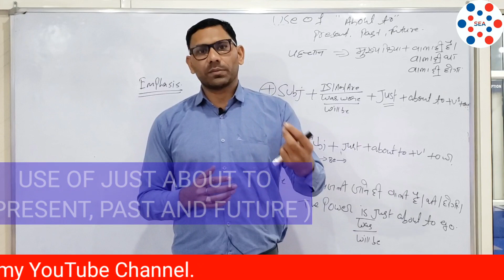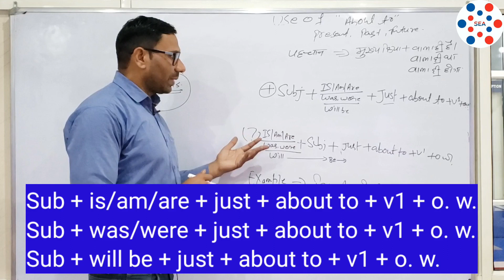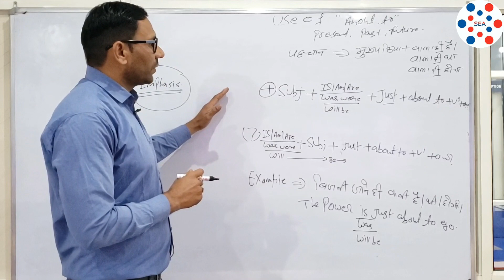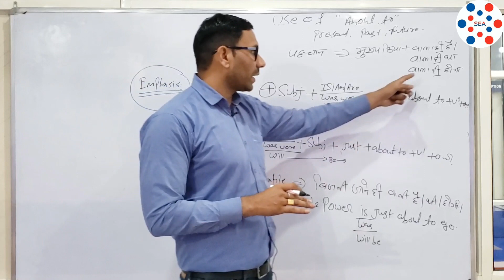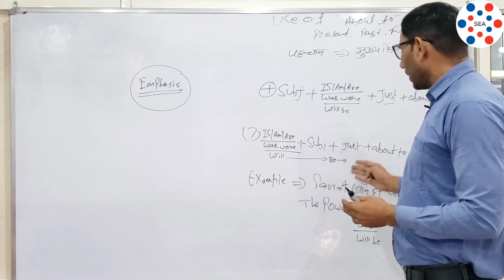Just About To in Present, Past And Future.How to improve English Grammar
How to improve English Grammar
In  Advanced English language the use of Just About To is frequently used.it is used in both formal and informal communication.  we use it when we see any subject is just ready to do an action. For better understanding pase watch this video for learning the use of about to in Present Past And Future. it is used when subject is ready to do something in present but not have done yet. we have explained it in  the basic way plz watch it,like it,subscribe it and share it.

Address:- Mukund Shiv Dham Sherghar road  near Govt.hospital Kosi Kalan Dist -Mathura UP Pin-281403